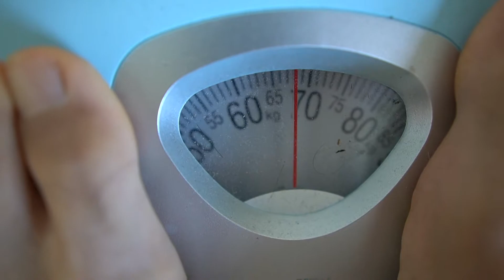【筋トレ/元ガリガリ】開始から2週間で2kg体重が増えました！2ヶ月チャレンジ実施中。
どうも、たくです！
チャレンジ開始時2月3日65kgから本日2月17日で67kgに増量していました！筋トレを開始した2018年4月は174cm57kgでガリガリでした。
1年10ヶ月で10kg増量成功しました！